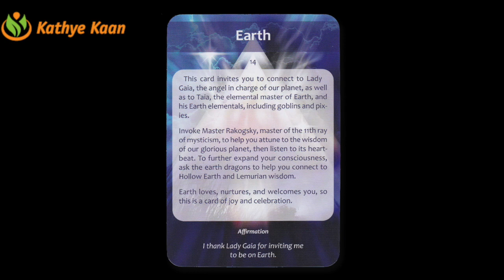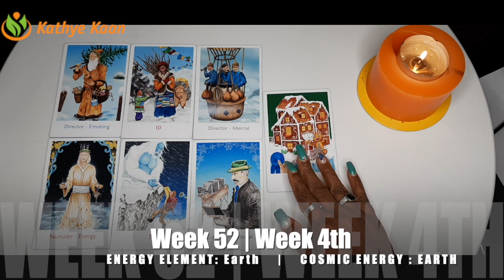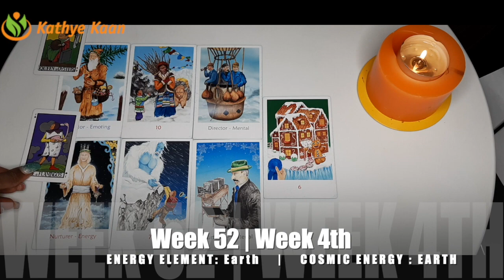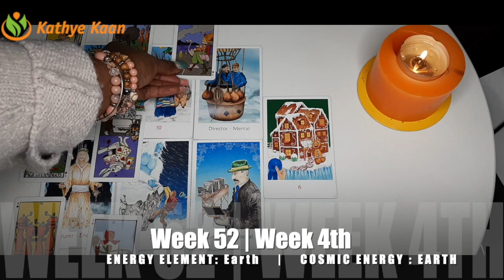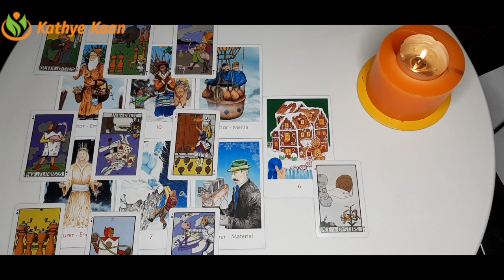LEO Issue With A Financial Institution 🙏 Weekly Reading WEEK 52 December 21~ 27 💫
Kathye